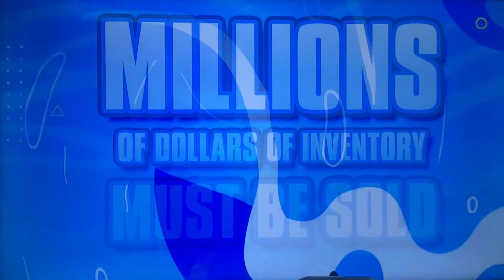KNTV NBC Bay Area News at 11pm Saturday teaser and open October 14, 2023